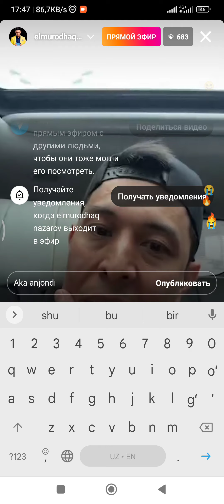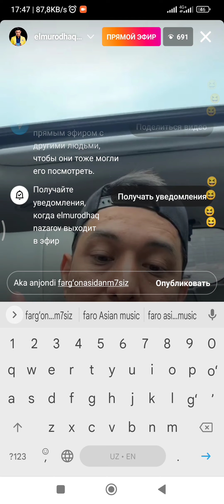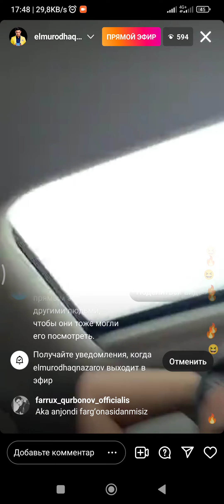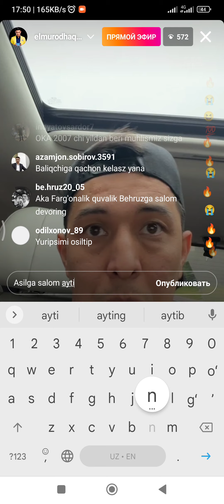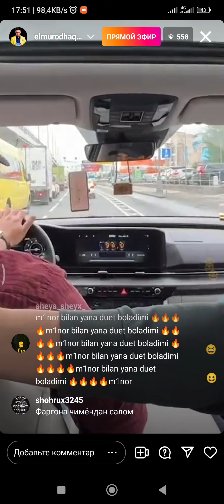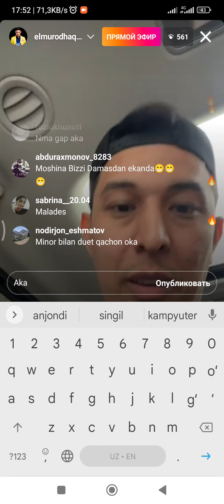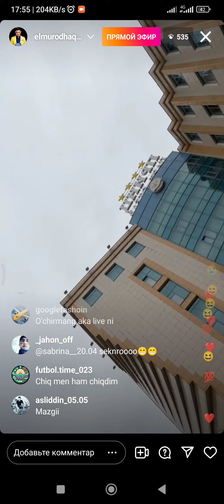Elmurod Haqnazarov Negativchilarni ayamay soʻkib tashladi "koʻkrak qafasinga bedana solib qoʻyaman 😂